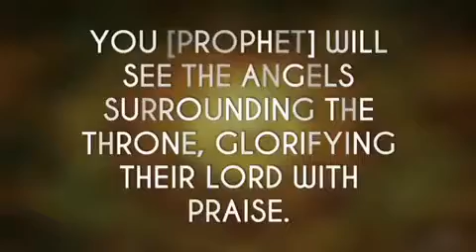Hadith Saying | ISPAR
A must watch for everyone